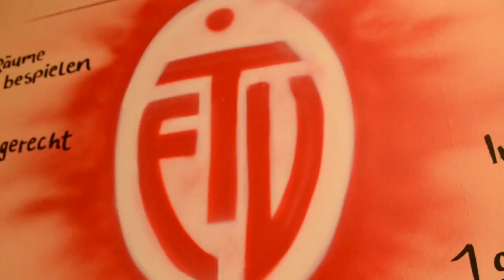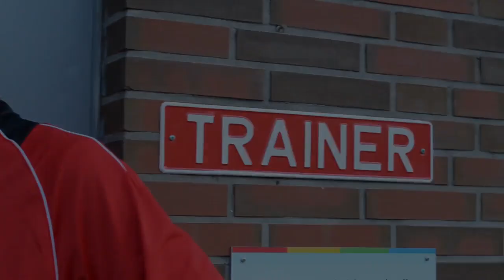ETV: Mit Kruse- und Harnik-Entdecker Thorsten Beyer in die Landesliga?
Wie damals: Die Jugend reizt Thorsten Beyer zu neuen Aufgaben!

Es war ein Paukenschlag am Steindamm! Thorsten Beyer übernahm zu dieser Saison den Trainerposten beim Eimsbütteler TV. Seine Beweggründe, sowie das Image als "Profimacher" beleuchten wir für euch!

💣 Jetzt €100 Bonus sichern // Beste Quoten auf alle Wetten // XTiP Sportwetten